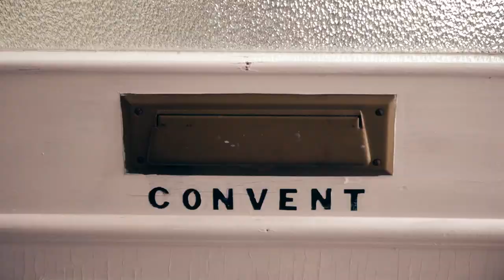The Incredible Vanishing Sisters (Official Trailer)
with the Presentation Sisters & Sisters of Mercy.
from the award-winning director of "Immaculate Memories:
The Uncluttered Worlds of Christopher Pratt."